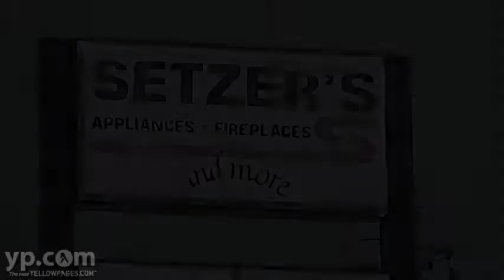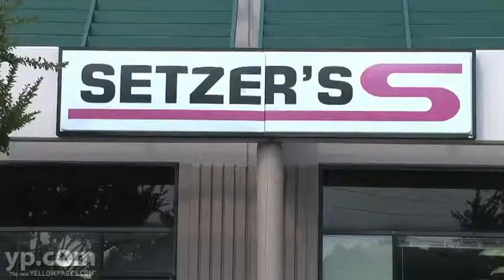Setzer's | Appliances | Jacksonville, FL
Setzer's is a family owned store that has been serving the Jacksonville, St. Augustine, Ocala, and Gainesville Markets for over 34 years. They strive to provide the ultimate appliance buying experience. As a member of Nationwide, they provide our customers with the best value possible.  Building, Remodeling, or Replacing? Be sure to see them first and last because they make shopping easy and efficient.